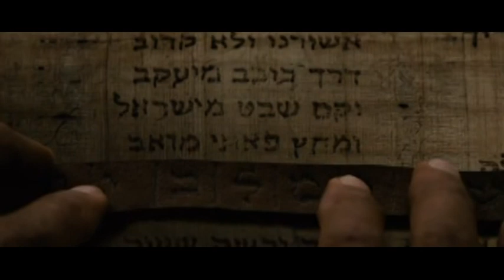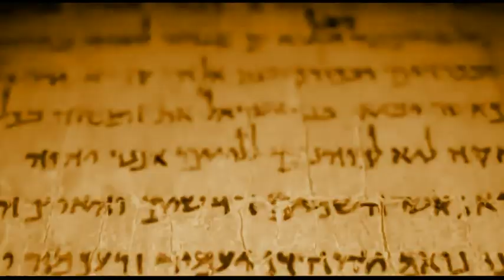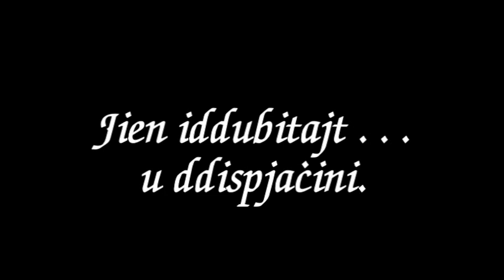Novena Milied 2012 Zakkarija